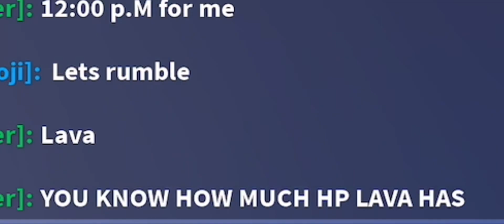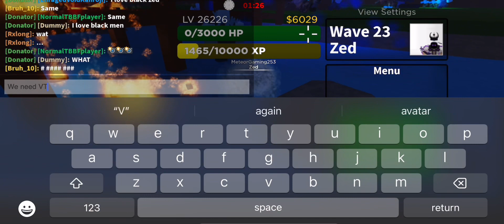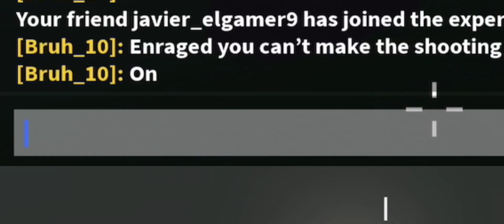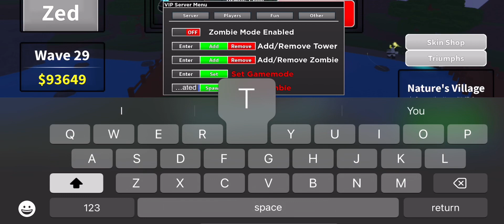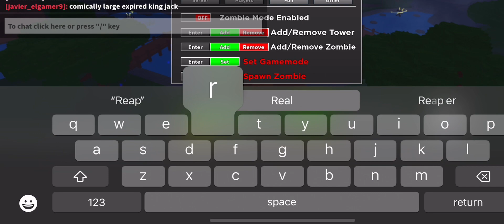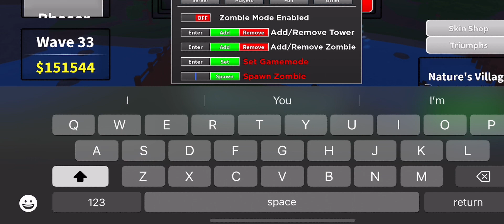Fire and Ice Event